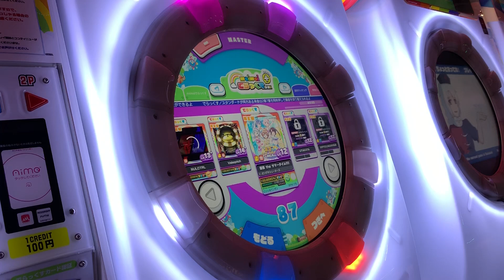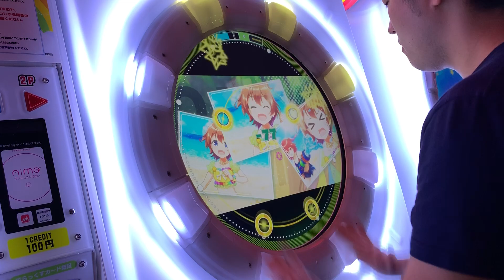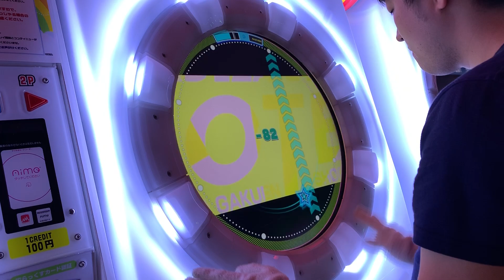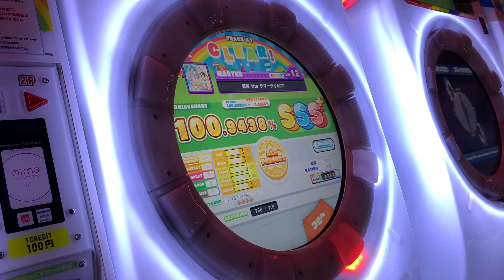【直撮りmaimai DX】 最強 the サマータイム!!!!! DX MASTER AP [☆4 / DXS:2187 / MAX-111] (Player:Anthoney)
Player:Anthoney (twitter→@DJ_CELICA)

姫殿下、水着もいいけれど僕はチャイナ服といつもの制服が好き。